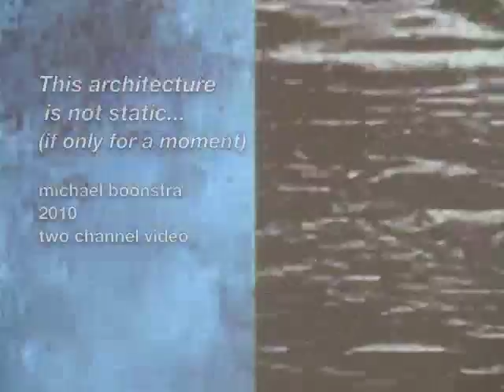This architecture is not static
Two-channel video installation at SAA Project Space, 2010.